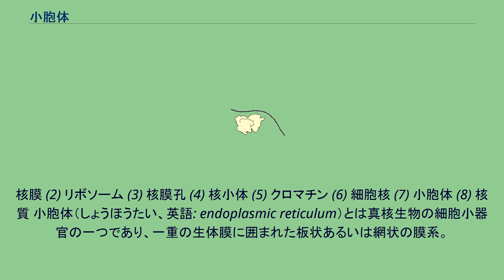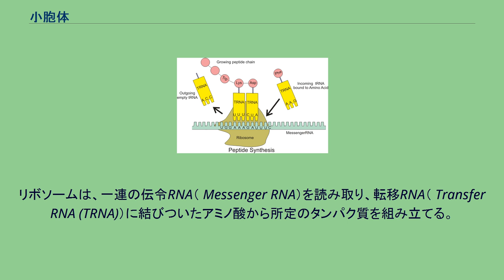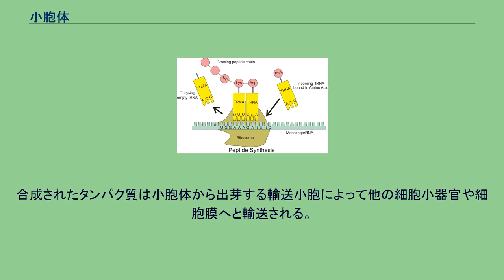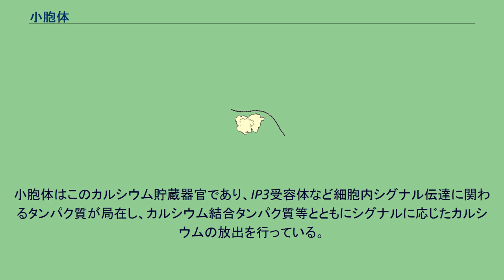小胞体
典型的な動物細胞の模式図: (1) 核小体（仁）、(2) 細胞核、(3) リボソーム、(4) 小胞、(5) 粗面小胞体、(6) ゴルジ体、(7) 微小管、(8) 滑面小胞体、(9) ミトコンドリア、(10) 液胞、(11) 細胞質基質、(12) リソソーム、(13) 中心体 細胞核の概要(1)
核膜 (2) リボソーム (3) 核膜孔 (4) 核小体 (5) クロマチン (6) 細胞核 (7) 小胞体 (8) 核質 小胞体（しょうほうたい、英語: endoplasmic reticulum）とは真核生物の細胞小器官の一つであり、一重の生体膜に囲まれた板状あるいは網状の膜系。
核膜の外膜とつながっている。
電子顕微鏡による観察でその存在が明確に認識された。
外観から名付けられた主に二種類の小胞体がある。
一つは粗面小胞体と呼ばれ、多数の鋲が打たれたように、あるいは点が付着して見えたためにこの名がついた。
これはリボソームが細胞質基質側表面に結合しているためであることがその後明らかとなった。
もう一つは表面にリボソームのない滑面小胞体。
小胞体は多くの細胞機能に関わっている。
リボソームは、一連の伝令RNA（ Messenger RNA）を読み取り、転移RNA（ Transfer RNA (TRNA)）に結びついたアミノ酸から所定のタンパク質を組み立てる。
小胞体に分泌されるタンパク質を組み立てているリボソーム 粗面小胞体では、ゴルジ体やリソソーム、小体、細胞膜等を構成するタンパク質および、分泌タンパク質が合成される。
合成されたタンパク質の折りたたみや切断、ジスルフィド結合、糖鎖の付加等が、小胞体膜表面や内腔で行われる。
リボソームで合成されたタンパク質は、合成されながら、小胞体膜の膜貫通タンパク質であるトランスロコン（透過装置）を通り、小胞体内に輸送される。
小胞体内では、合成されたタンパク質が、折りたたまれ、正しい立体構造を形成する。
また、糖鎖付加、ジスルフィド結合の形成等をされることで立体構造がより強固なものになる。
合成されたばかりのタンパク質は異常な立体構造をとりやすい。
熱などのストレスがかかると、立体構造が異常なタンパク質が小胞体の中に過剰に蓄積される。
そのような状態を小胞体ストレスといい、小胞体ストレス応答といわれる反応を引き起こす。
小胞体ストレス応答では、立体構造が異常なタンパク質は折りたたまれたり、分解されたりする。
立体構造が異常なタンパク質は、分子シャペロンにより正しい立体構造に折りたたまれたり、ユビキチン-プロテアソーム分解系によって分解される。
分解される場合は、トランスロコンを通じて小胞体外へ出される。
合成されたタンパク質は小胞体から出芽する輸送小胞によって他の細胞小器官や細胞膜へと輸送される。
ゴルジ体を経由する系が主要な物とされる。
シトクロムやシトクロムP450等が局在し、これらの酵素が様々な物質の代謝を行っている。
細胞内カルシウム濃度は、細胞外からのカルシウムの流入に加え、細胞内のカルシウム貯蔵器官からのカルシウム放出によっても制御されている。
小胞体はこのカルシウム貯蔵器官であり、IP3受容体など細胞内シグナル伝達に関わるタンパク質が局在し、カルシウム結合タンパク質等とともにシグナルに応じたカルシウムの放出を行っている。